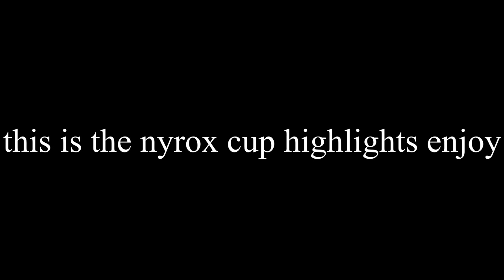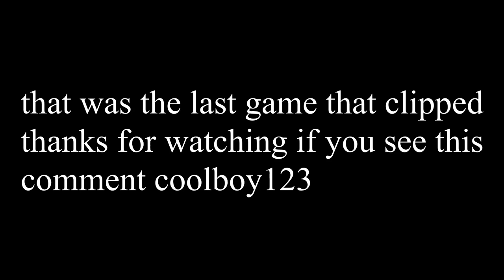Dominating in aqua and nyhrox cup